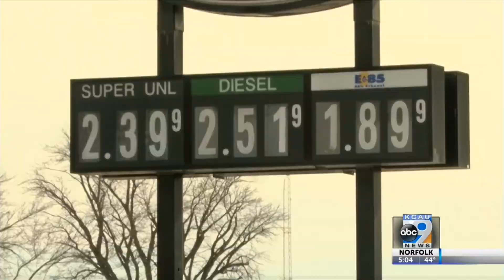Average price of gas climbs 14 cents a gallon to $2.64